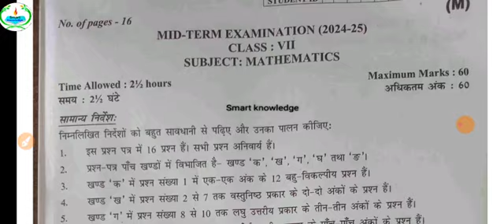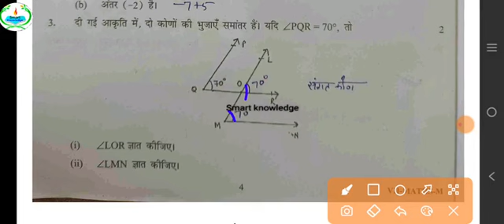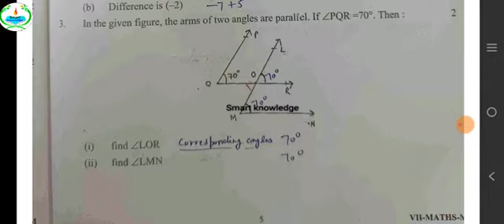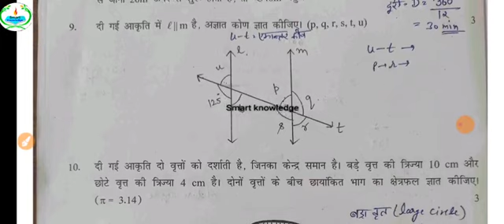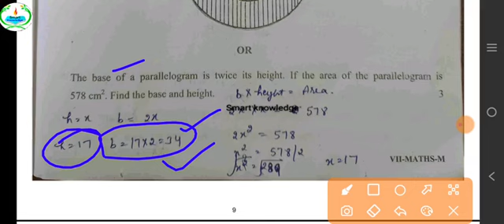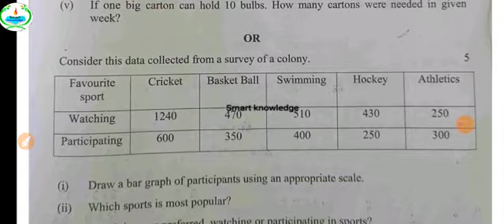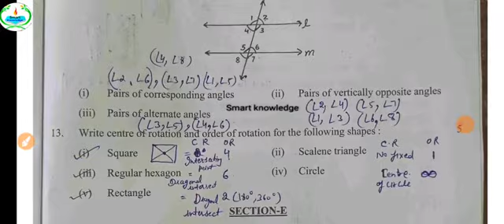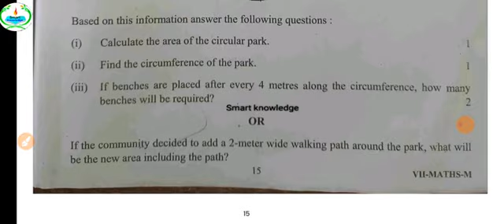class 7 Maths Mid term examination 2024-25 (03/10/24) कक्षा 7 Maths Question paper with solution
maths midtermexamclass77
smart knowledge
samplepaper2024-25
exampatterenclass7maths class 7 mid term maths sample paper
  maths   sample  paper   class  7 answer  all subject updated morning shift
 official maths   sample  paper    term 1 maths   sample  paper
 class7  question paper maths   sample  paper
 evening shift  maths    question paper classmaths   sample  paper   class  7
 mid term   Exam   maths   sample  paper    class7
 maths   sample  paper    all subject updated morning shift maths   sample  paper
  maths   sample  paper    question paper
class  7    mid term   Exam maths   sample  paper
 class  7 maths   sample  paper    mid term maths   sample  paper
 official maths   sample  paper    term 2 maths   sample  paper   class  7 day question paper maths   sample  paper    evening shift evening shift  question paper class  7
maths   sample  paper    class  7    mid term   Exam Il
question paper maths   sample  paper    evening shift evening shift
 maths    maths   sample  paper    class  7
maths    maths   sample  paper
 all subject updated morning shift maths   sample  paper          maths   sample  paper
question paper class  7   maths   mid term  Exam maths   sample  paper
class  7    maths   mid term maths   sample  paper  2024-25
 official maths   sample  paper    term 2 maths   sample  paper   class  7 day question paper maths   sample  paper    evening shift evening shift   maths   question paper class  7
maths   sample  paper    class  7   maths   mid term  Exam
 maths   question paper class  7
Class  7 maths    maths   sample  paper   2024 with solution/
very important questionsmaths
Class  7 maths   Mid term maths   sample  paper   2024 with solution/
maths ​ samplepaper
maths ​ samplepaparclass7
classdoemaths ​ sample paper
cbsemaths sciencesamplepaperclass7​
doemaths sciencesamplepaper​